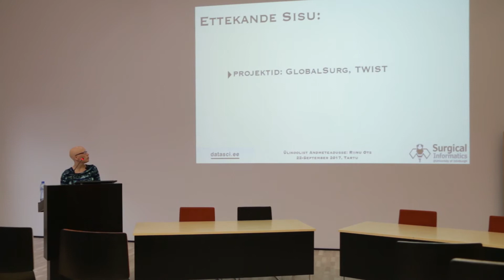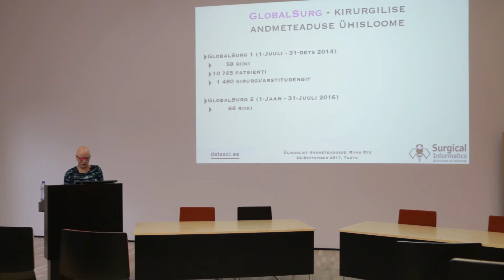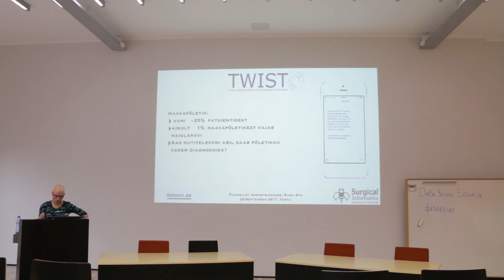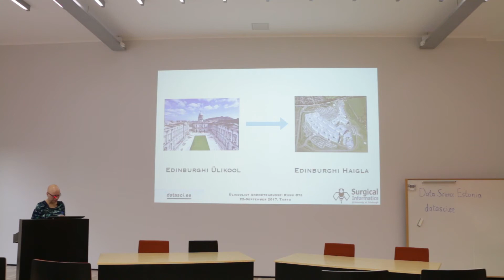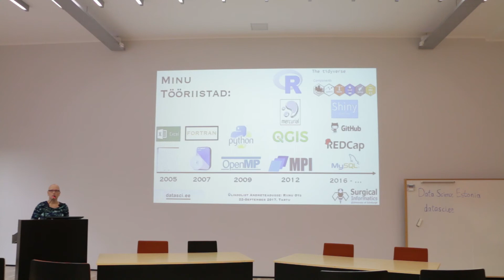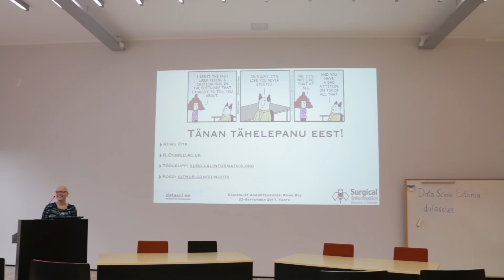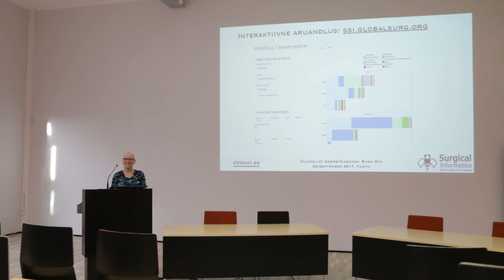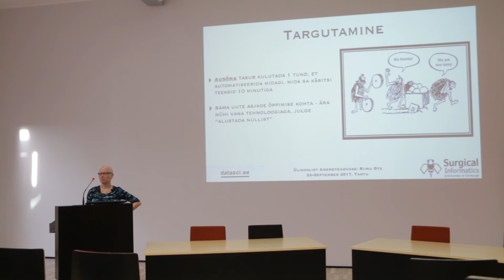Riinu Ots: Kirurgiline informaatika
Riinu, kelle kõrgharidustee algas füüsikuna TÜs ja päädis doktorikraadiga Edinburghi Ülikoolist (keskkonnakeemias), on nüüd 1,5 aastat töötanud andmeteadlasena kirurgias
Ettekandes käsitleb ta reede õhtule kohases formaadis (palju pilte, üldse mitte programmeerimiskoodi või statistikat) nii hetkel käimas olevaid põnevamaid projekte kui ka isiklikku tagasivaadet mitmekülgsele haridusteele ning karjäärivalikutele.